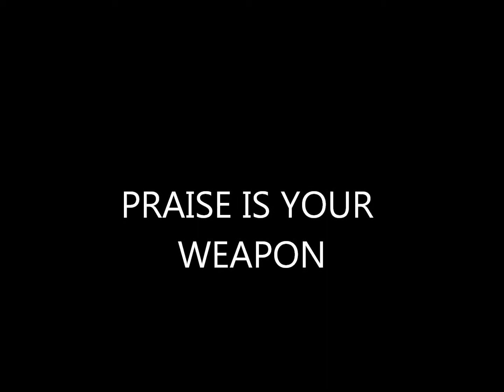praise is your weapon jermaine brown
PRAISE IS YOUR WEAPON